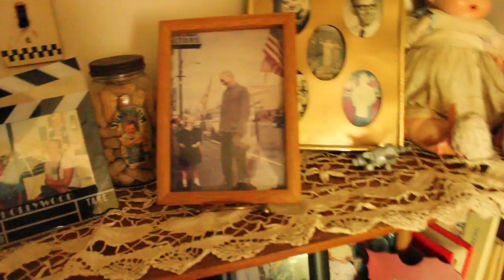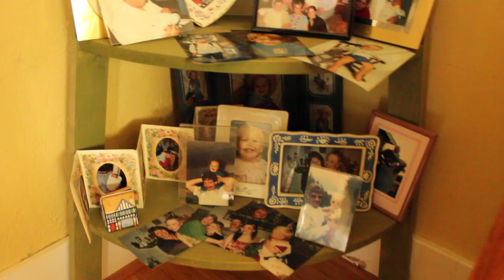Minimal Drum Set